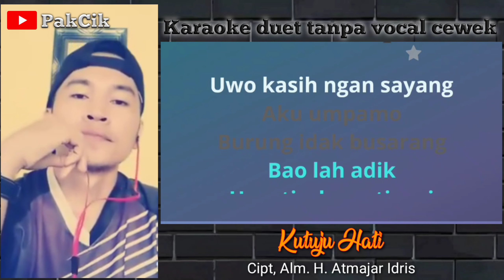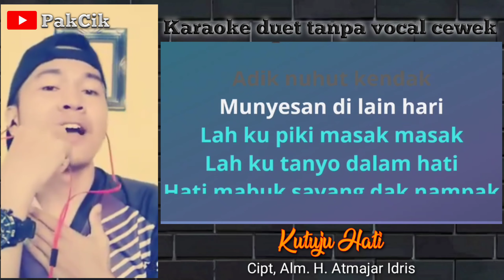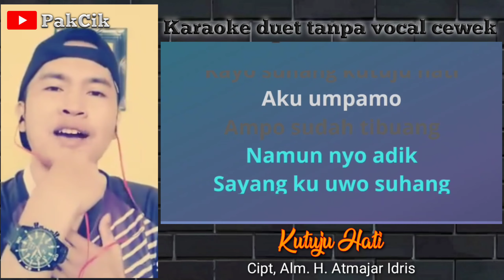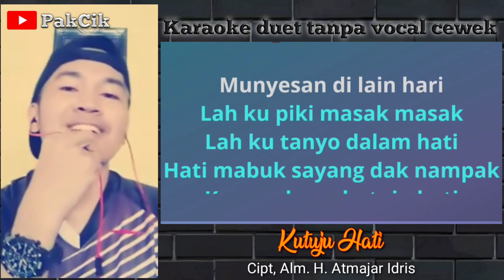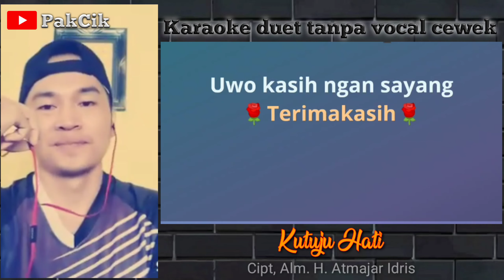LAGU KERINCI - KUTUJU HATI - KARAOKE DUET TANPA VOCAL CEWEK (COVER)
Kutuju hati
Cipt, Alm. H.Atmajar Idris
Voc, Firman ft

Di Populerkan Oleh:
Onexs ft Lely Sephia

Request By @Memey GM Kincay

🙏Trimakasih🙏